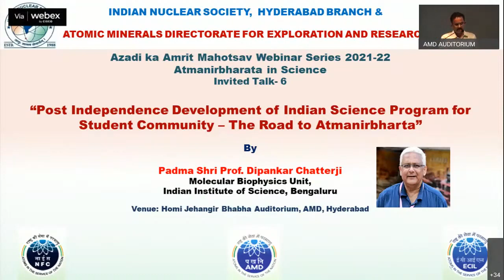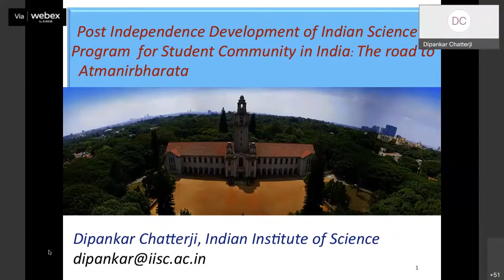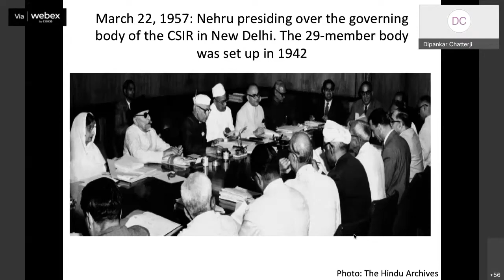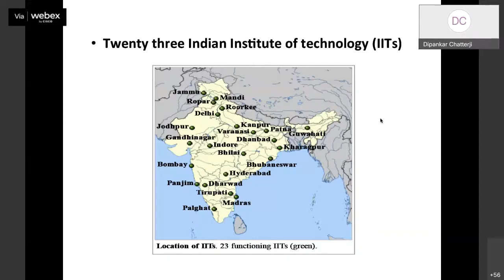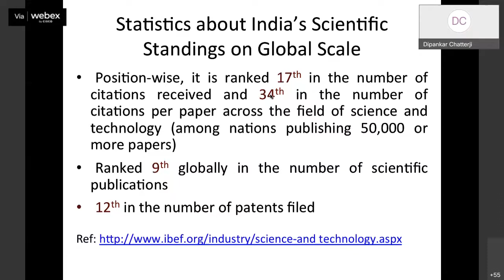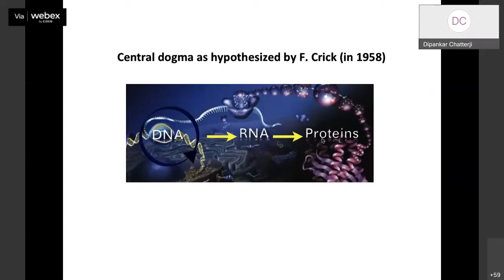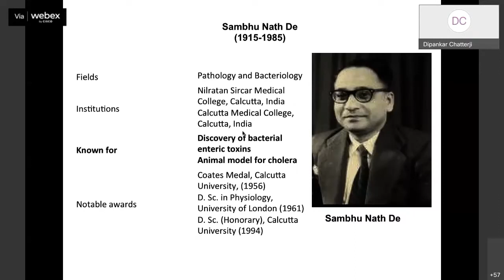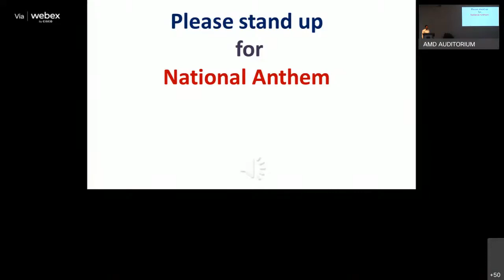AMD Azadi Ka Amrit Mahotsav Webinar VI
Lecture by Padma Shri Prof. Dipankar Chatterji, Molecular Biophysics Unit, Indian Institute of Science, Bengaluru